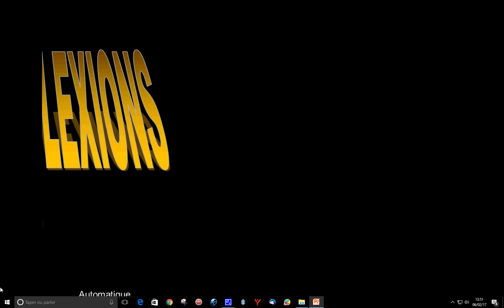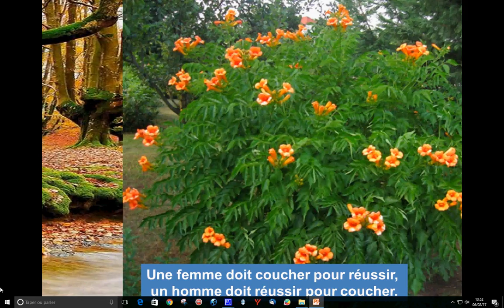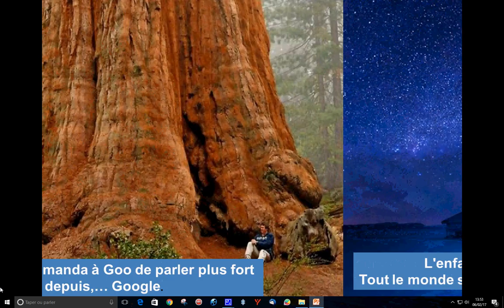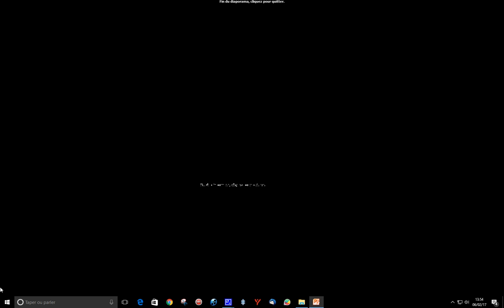Recueil de réflexions par BD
au départ un pps reçu (diapo-musical ou Slideshow) d' auteur pas connu arrangé & converti en vidéo...
BD 06/02/17